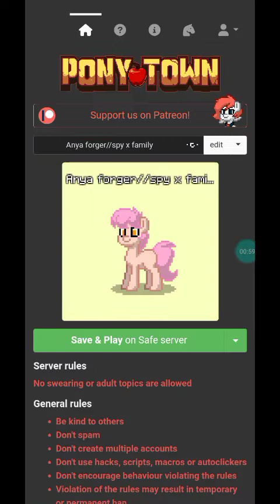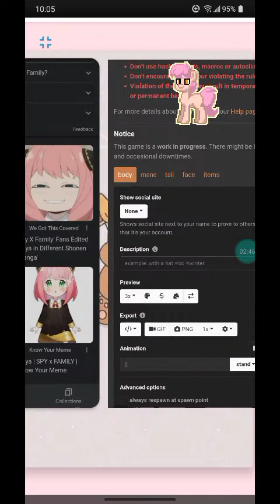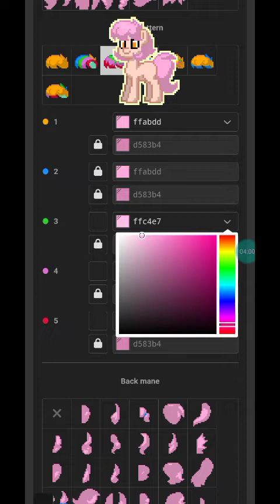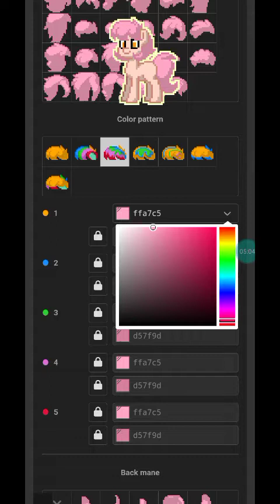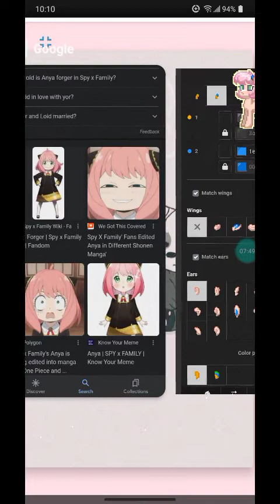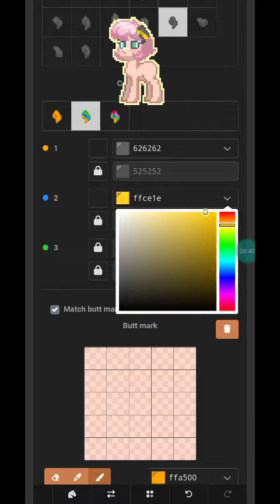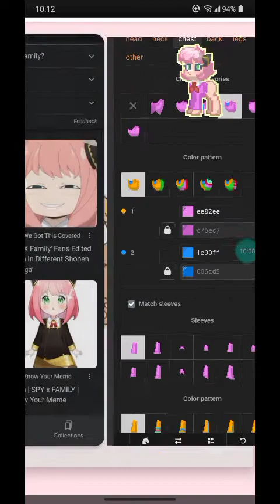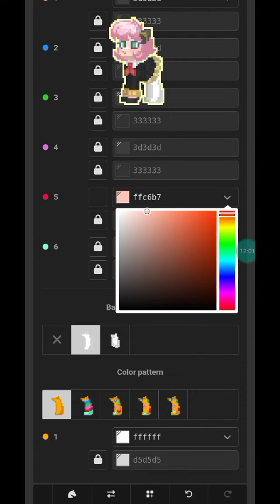making Anya in pony town//spy x family/Anya forger